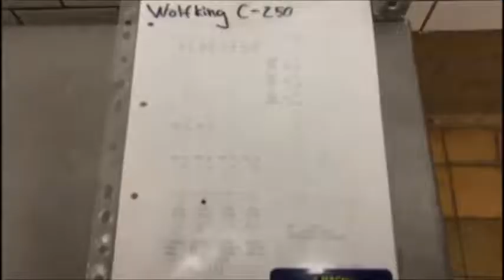371-64: Wolfking C.250 UNI grinder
Wolfking grinder, type: C.250 UNI, number: 51789, plate diameter: 250 mm, dimensions grinder: 1750 mm x 1150 mm x 2550 mm, switch cabinet, dimensions: 700 mm x 250 mm x 600 mm.

For pictures of the machine and to bid on the machine